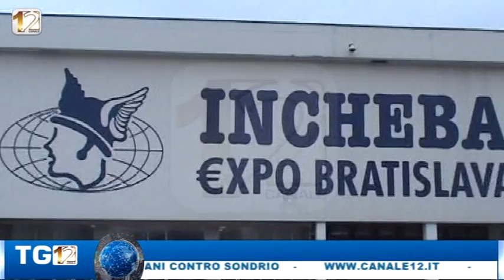TG WEB CONDOTTO 26 GEN 2018